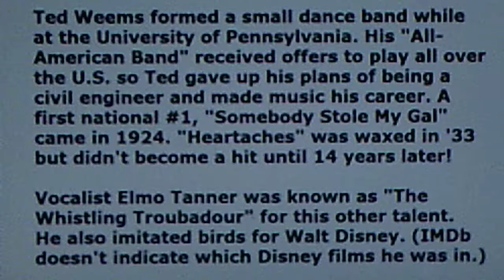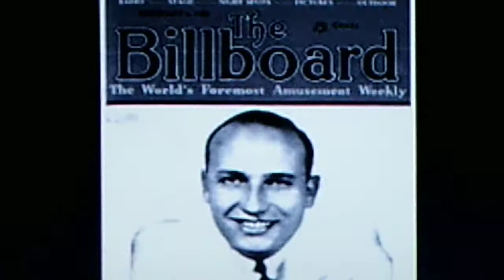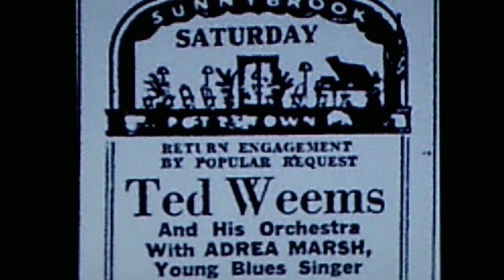Ted Weems and his Orchestra, v./Elmo Tanner: "Let's Sing Again" (1936)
Source: shellac DECCA 78, #820 A (90730), recorded May 15, 1936